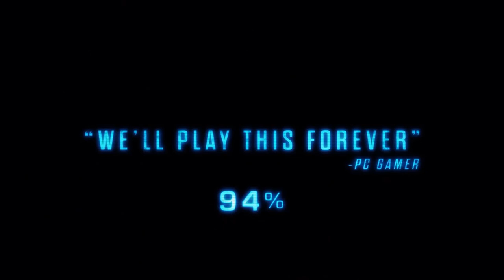Strategy Games that should be on the Nintendo Switch!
There are so many good strategy games on the Nintendo Switch but what others would be great on the platform?  In this video, Alex talks about 5 more strategy games that would be great on the Nintendo Switch!